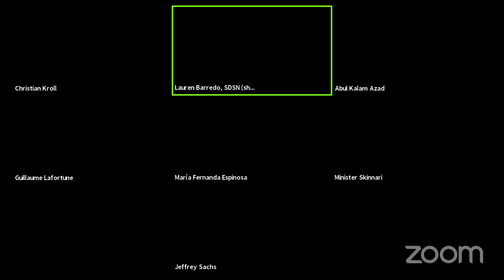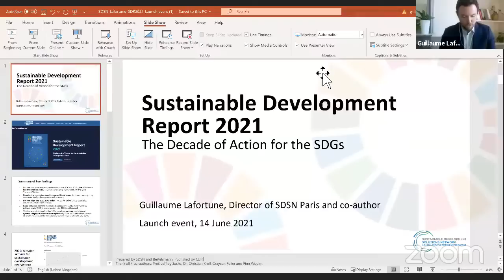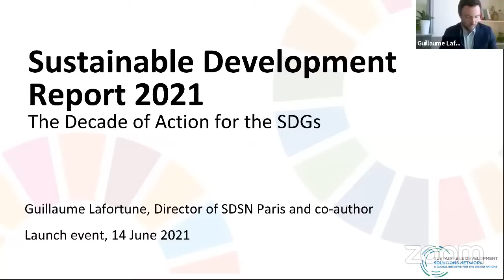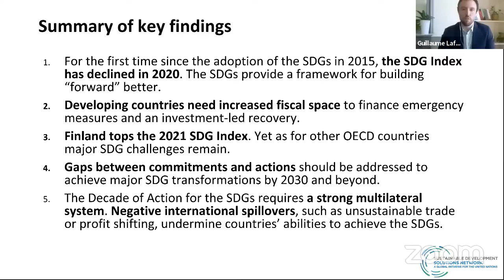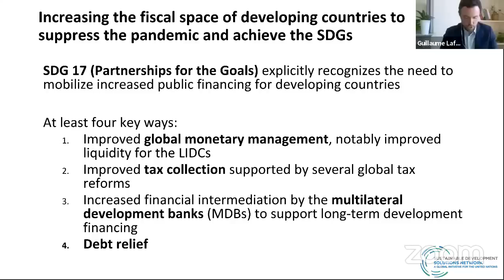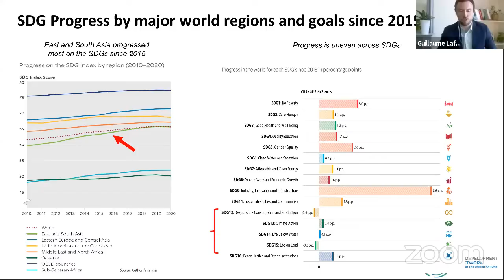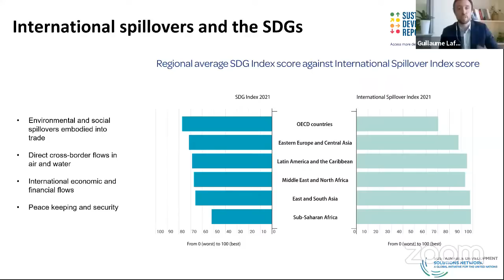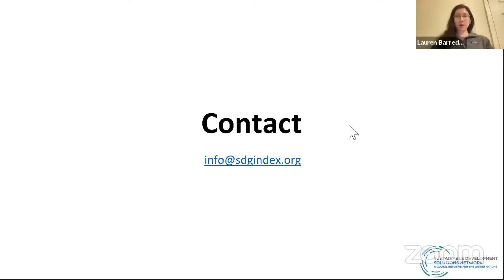Launch of the 2021 Sustainable Development Report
As the world begins its recovery from the COVID-19 pandemic, an emphasis must be placed on sustainable development. It is time to look for transformative pathways, collaboration amongst UN member-states, and to use the SDGs as a framework to "build forward better".

The annual Sustainable Development Report (SDR) tracks progress on the SDGs and analyzes key issues in sustainable development. It is written by a group of authors led by Prof. Jeffrey Sachs, President of the Sustainable Development Solutions Network (SDSN). The SDR synthesizes metrics and data to allow all 193 countries to view how they perform on each SDG. Published by Cambridge University Press, the report outlines the short-term impacts of COVID-19 on the SDGs and describes how the SDGs can frame the recovery. The 2021 Sustainable Development Report, which includes the SDG Index and Dashboards, will be released on June 14, 2021.

Agenda (all times in CET)

00:26 – 6:01 Opening Remarks
Prof. Jeffrey D. Sachs, President, UN Sustainable Development Solutions Network (lead author)

6:07 - 20:47 – 14:20 Presentation of key results and findings
Mr. Guillaume Lafortune, Director of SDSN Paris (co-author)

High-Level Reactions
- 21:03 – 29:55 Mr. Ville Skinnari, Minister for Development Cooperation and Foreign Trade, Government of Finland
- 30:14 - 39:58 Mr. Abul Kalam Azad, Special Envoy of the Climate Vulnerable Forum Presidency, Bangladesh
- 40:06 - 51:34 Izabella Teixeira, Former Minister of Environment, Brazil
- 51:47 - 1:03:52 María Fernanda Espinosa, Former President of the UN General Assembly and Former Minister of Foreign Affairs and Defense (Ecuador)

1:04:17 - 1:07:43 Closing remarks and outlook
Dr. Christian Kroll, Co-Author of the Sustainable Development Report